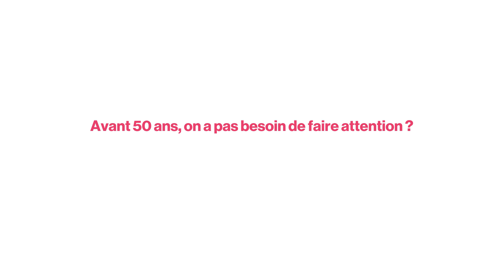Check Up Cancer : Combien de vies pourrait-on sauver grâce au dépistage ? MASANTÉ.RE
Combien de vies pourrait-on sauver grâce au dépistage ? J'ai peur de me faire dépister, pourquoi y aller ? Quels sont les bénéfices et quels sont les risques du dépistage du cancer du sein ? Le dépistage du cancer colorectal, c'est que pour les hommes ? Questions et réponses avec le Dr Katia Slama, Médecin coordonnateur au Centre Régional de Dépistage des Cancers.

Masanté.re est un site d'information et de prévention en santé dédié au grand public réunionnais. Ce site est financé par l'ARS OI, l’Agence de Santé Océan Indien, adapté à La Réunion et validé par des professionnels de santé. Sur cette chaîne vous trouverez notamment : ✅ des conseils pour bien manger à La Réunion ✅ des vidéos-décryptages des maladies courantes à La Réunion (AVC, diabète, hypertension...) ✅ l'avis de professionnels de santé sur certaines thématiques de santé (obésité, sommeil, peau et soleil, diabète...) ✅ ou encore le témoignage de Réunionnais vivant avec une maladie Découvre masanté.re ici 👉🏽 Retrouvez-nous également sur les autres réseaux ! Facebook Instagram